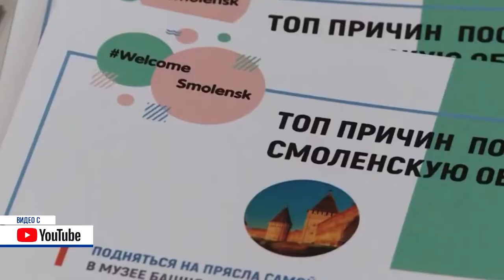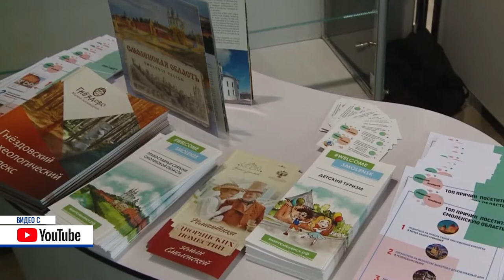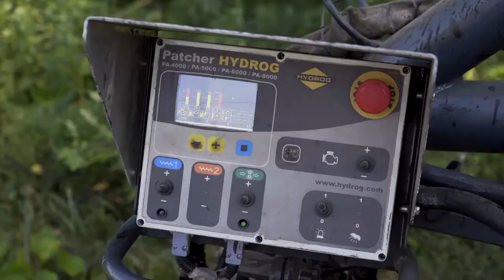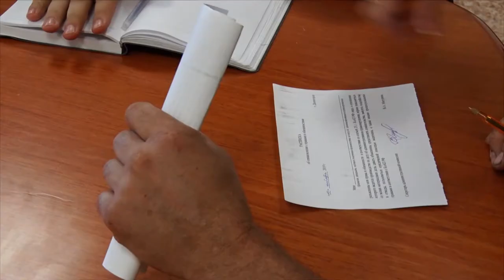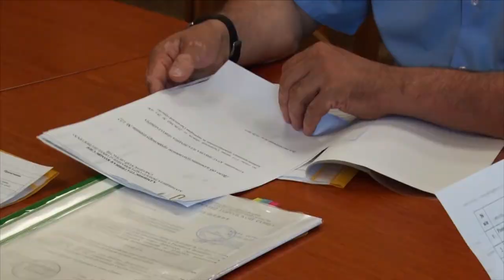Десна-ТВ: День за днем от 12.09.2019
В выпуске:
- к зиме готовы: ремонт кукуевской дороги трех полей.
- сводка криминальных происшествий за неделю;
- итоги очередной административной комиссии.